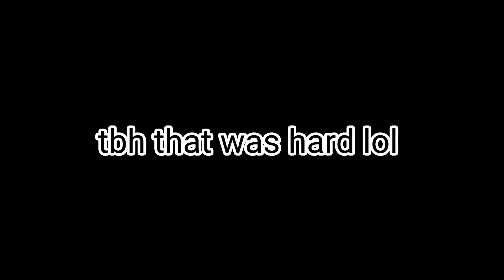"AN" 100% | Easy Demon by an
actually it's 1k atts i forgot to add copy lol